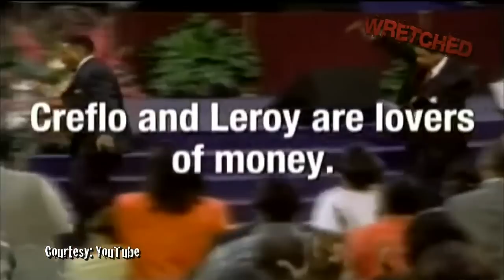You Call This the Gospel - Wretched TV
Wretched: You Call This the Gospel? Episode 460.